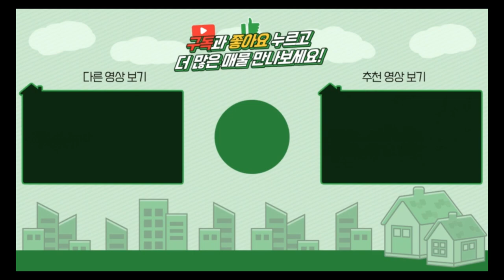양평전원주택 / 매매1억5천 / 청운면 국유림 산골짜기 끝자락 1억대 나만의 놀이터 / 양평급매물 / 대원부동산 230509-4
▶ 매물번호 : 230509-4
▶ 중개대상물종류 : 단독주택
▶ 거래형태 : 매매
▶ 가격 : 1억 5천만원
▶ 입주가능일 : 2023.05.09 이후 협의가능
▶ 소재지 : 경기 양평군 청운면 가현리
▶ 토지면적 : 240㎡(72.6평)+도로지분, 건축면적 : 102.7㎡(31평)
▶ 용도지역 : 생산관리지역
▶ 건축구조 : 블록구조
▶ 총층 지상/지하 : 지상 2층
▶ 방수/욕실수 : 방 3개 / 화장실 1개
▶ 방향 : 북동향
▶ 난방 : 기름보일러
▶ 사용승인일 : 2006년08월30일
▶ 주차대수 : 2대
▶ 기타시설 : 지하수, 정화조

사무소명칭/대표 : 대원공인중개사무소 / 대표 김대원
중개사무소 등록번호 : 제 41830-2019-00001 호
사무소위치 : 경기 양평군 양평읍 중앙로 107 3층 301호